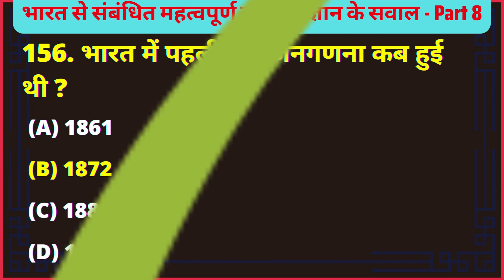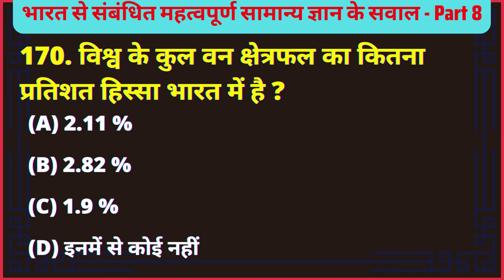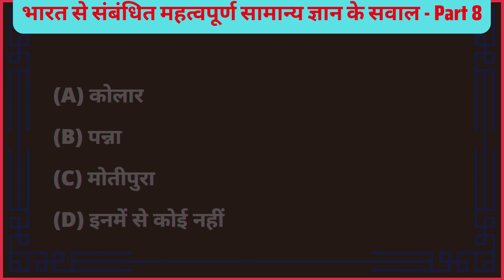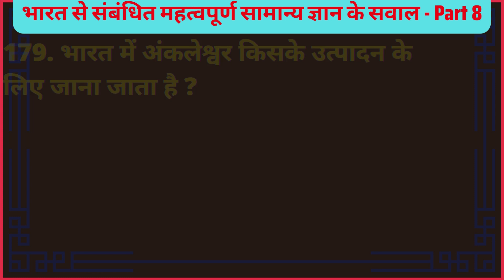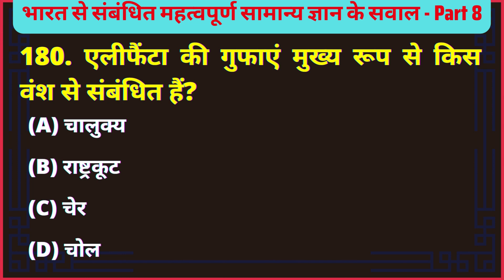GK Questions on India | gk questions about india | Part 8 general knowledge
About this video: भारत से संबन्धित सामान्य ज्ञान के सवाल के साथ पढ़े यहाँ। यह भारत से संबंधित जीके प्रश्नों पर भाग 8 है।

Topics Covered in this video:
1. India gk
2. India general knowledge
3. india gk in hindi / india gk hindi
4. gk of india
5. india gk with answer

Questions Covered:
156. भारत में पहली बार जनगणना कब हुई थी ?
157. भारत के सबसे बड़ा कहवा उत्पादक राज्य है ?
158. भारतीय रेल को कितने क्षेत्रों में विभक्त किया गया है ?
159. भारतीय गेंडे कहाँ पाये जाते हैं ?
160. भारत की सर्वाधिक महत्पूर्ण मिट्टी कौन-सी है ?
161. बासव श्री पुरस्कार किस सरकार द्वारा दिया जाता है?
162. भारत के उत्तरी मैदान में किस मिट्टी का विस्तार अधिकतम है ?
163. भारत में कितने जलमार्ग राष्ट्रीय जलमार्ग के रूप में अधिसूचित किये जा चुके हैं ?
164. भारत में प्रथम बहुउद्देश्यीय नदी घाटी परियोजना का निर्माण निम्न में से किस नदी पर किया गया है ?
165. भारत के समस्त स्थल भाग का कितना प्रतिशत जलोढ़ मिट्टी से ढँका है ?
166. कौन-सा वार्षिक मेला ऊँट के व्यापार के लिए प्रसिद्ध है?
167. निम्नलिखित में कौन-सी चोटी भारत में स्थित नहीं है ?
168. भारत में सबसे बड़ा बाघ अभयारण्य कहाँ है ?
169. भारत में सबसे ज्यादा चाय किस राज्य में पैदा होती है ?
170. विश्व के कुल वन क्षेत्रफल का कितना प्रतिशत हिस्सा भारत में है ?
171. एज्हुथाचन पुरस्कारम किस प्रदेश का सर्वोच्च साहित्यिक पुरस्कार है?
172. वह प्रथम राष्ट्रीय पार्क कौन-सा है जिसे भारत में सर्वप्रथम स्थापित किया गया ?
173. निम्नलिखित में से कौन-सा भारत में वाणिज्यिक ऊर्जा का प्रधान स्त्रोत है ?
174. भारत में स्वर्ण कहाँ पाया जाता है ?
175. भारत की प्रमुख खाद्य फसल क्या है ?
176. भारत की सर्वाधिक बड़ी जनजाति कौन-सी है ?
177. भारत के देशांतरीय विस्तार में लगभग कितने डिग्री का अंतर है ?
178. भारत में सर्वाधिक हीरा निम्न में से किस स्थान से निकाला जाता है ?
179. भारत में अंकलेश्वर किसके उत्पादन के लिए जाना जाता है ?
180. एलीफैंटा की गुफाएं मुख्य रूप से किस वंश से संबंधित हैं?

India Gk Questions: General Knowledge (GK or GS) or Samanya Gyan Questions based on India are always asked in various competitive exams.
भारत जीके प्रश्न: सामान्य ज्ञान (जीके या जीएस) या भारत पर आधारित सामान्य ज्ञान प्रश्न हमेशा विभिन्न प्रतियोगी परीक्षाओं में पूछे जाते हैं।

India topic comes under General Knowledge or Samanya Gyan section in almost every competitive exams.
भारत का विषय लगभग हर प्रतियोगी परीक्षा में सामान्य ज्ञान या सामान्य ज्ञान खंड के अंतर्गत आता है।

We request you to practice these Multiple Choice Questions (MCQ) GK Questions on India.
हम आपसे भारत पर इन बहुविकल्पीय प्रश्नों (MCQ) GK प्रश्नों का अभ्यास करने का अनुरोध करते हैं।

These Questions contain GK Question Asked in the previous year govt exams. We request you to practice these Online GK Test in Hindi on daily basis.
इन प्रश्नों में पिछले वर्ष की सरकारी परीक्षाओं में पूछे गए जीके प्रश्न शामिल हैं। हम आपसे अनुरोध करते हैं कि इन ऑनलाइन जीके टेस्ट का हिंदी में दैनिक आधार पर अभ्यास करें।